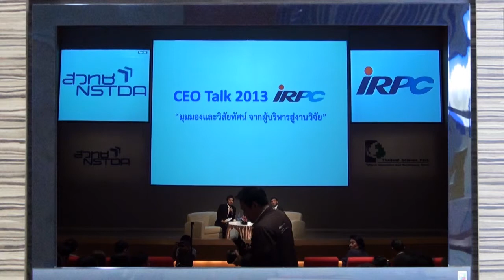CEO Talk ตอน บริษัท ไออาร์พีซี จำกัด (มหาชน) (6/9)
คุณอธิคม เติบศิริ กรรมการผู้จัดการใหญ่ บริษัท ไออาร์พีซี จำกัด (มหาชน) ให้เกียรติเป็นวิทยากรบรรยายในงานสัมมนา CEO Talk 2013 ซึ่งจัดโดย สำนักงานพัฒนาวิทยาศาสตร์และเทคโนโลยีแห่งชาติ (สวทช.) เพื่อถ่ายทอดประสบการณ์ วิสัยทัศน์ จากมุมมองของผู้บริหารระดับสูงให้กับบุคคลากรด้านการวิจัย ร่วมมือกันพัฒนานวัตกรรมในรูปแบบใหม่ๆ และให้สัมภาษณ์ในหัวข้อ "ความคิดเห็นและมุมมองด้านนวัตกรรม และการนำวิทยาศาสตร์และเทคโนโลยีไปใช้ในภาคอุตสาหกรรม" เมื่อวันพุธที่ 29 พฤษภาคม 2556 ณ ห้องออดิทอเรียม อาคารศูนย์ประชุมอุทยานวิทยาศาสตร์ (TSP-CC) สวทช.